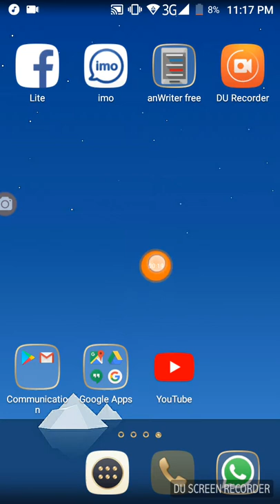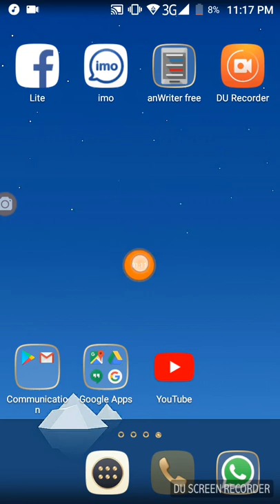DU screen recorder pointer is dancing with The song "See you again"/Very funny